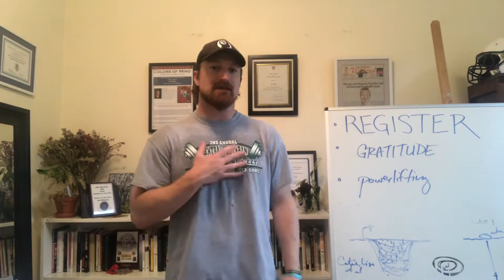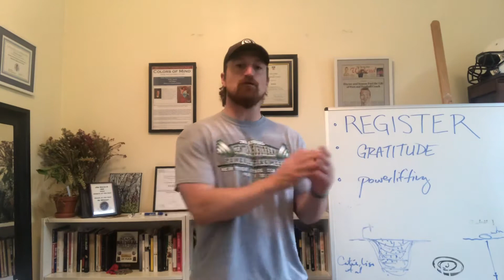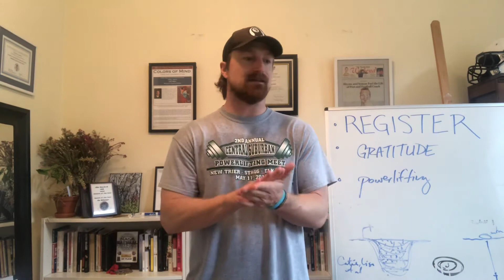3 ideas for Online Powerlifting Nationals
Three essential ideas, the first one? Register today!